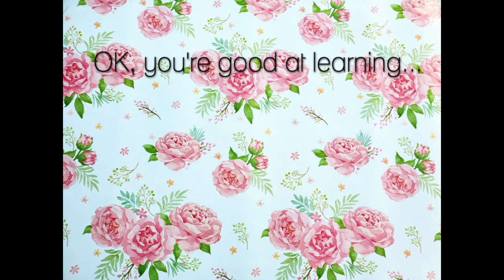Welcome to Learning Curves!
Welcome to Learning Curves! If you like learning mixed with nonsense, you're in the right place!

In this video, I'll share with you how I decided to start this channel and what sort of content and character you can expect ahead.

This channel has been a long time in the making; I actually filmed this and another video 5 months ago in January. But we'll get to that...

Enjoy and Welcome to Learning Curves!